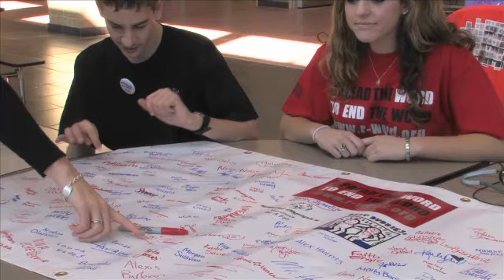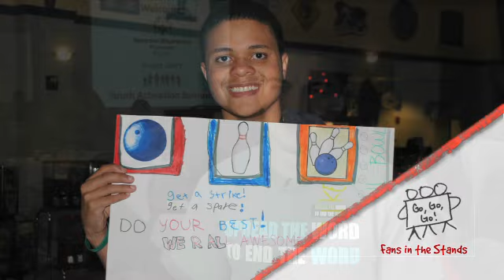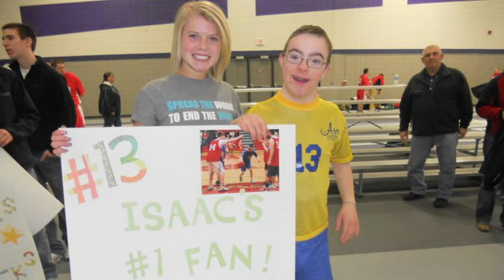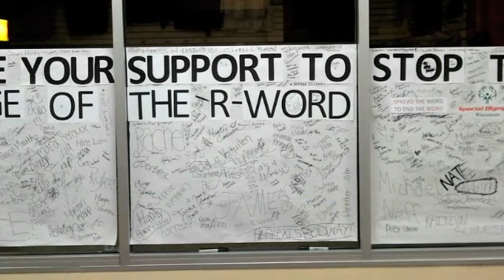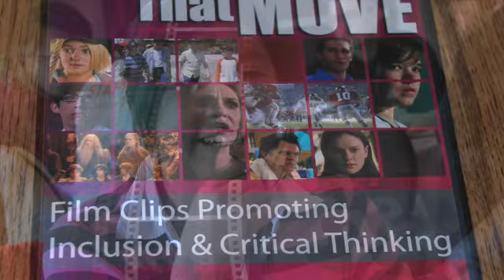Project UNIFY®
In 2008, the US Department of Education awarded Special Olympics North America with a grant to create Project UNIFY® with a goal to activate youth to promote school communities where all young people are agents of change -- fostering respect, dignity and advocacy for people with intellectual disabilities by utilizing the programs and initiatives of Special Olympics.